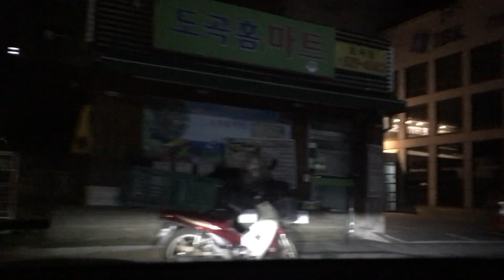서울 밤드라이브 Seoul bam drive 압구정동에서 방배동